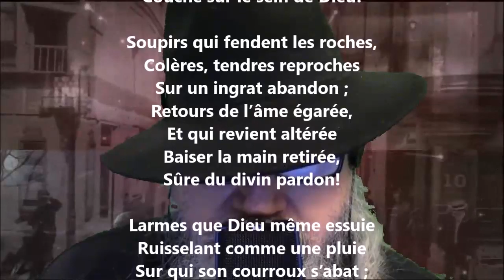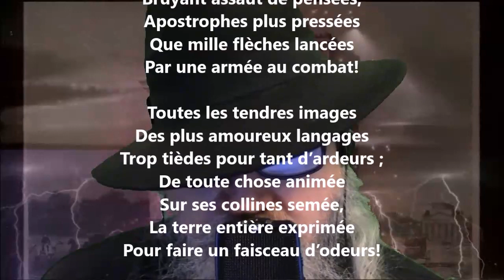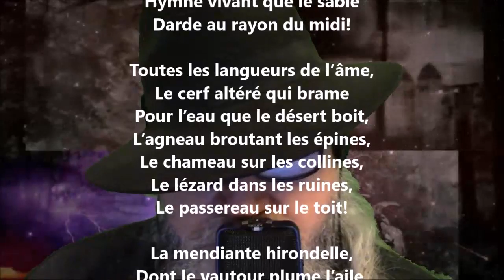Le tombeau de David IV - Alphonse de Lamartine lu par Yvon Jean